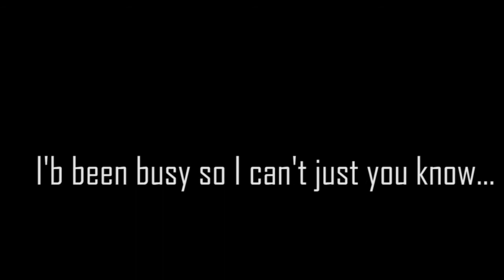valorant my greatest enemy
wow, an actual good game of valorant... that never happens ever... I must be dreaming

Where you can find me